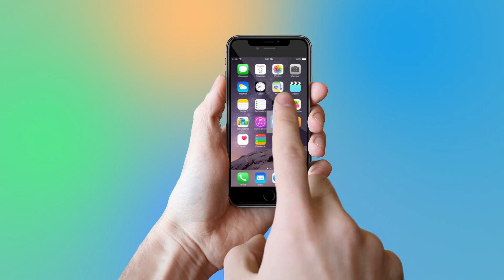Sonakshi Sinha | Jimmy Sheirgill And Mudassar Aziz Promote Happy Phirr Bhag Jayegi | YOYO TV Hindi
Sonakshi Sinha , Jimmy Sheirgill And Mudassar Aziz  Promotes Happy Phirr Bhag Jayegi movie